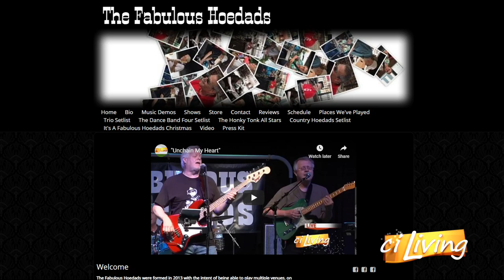The Fabulous Hoedads Performance 1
Enjoy this performance by The Fabulous Hoedads at The City Center